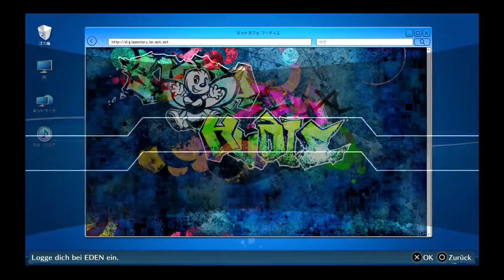Digimon Cyber Sleuth 2 Part 9 Dominanzkampf und der Fail danach!